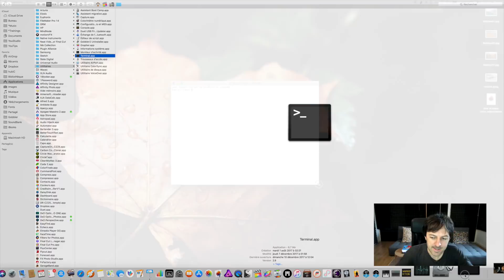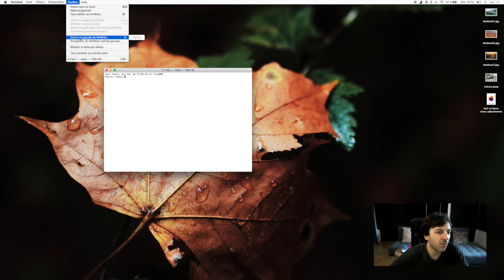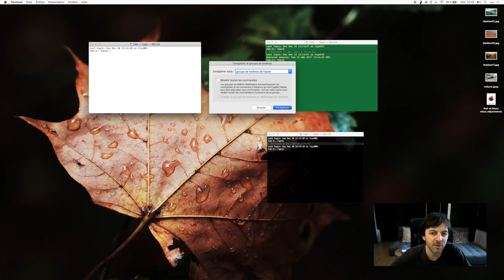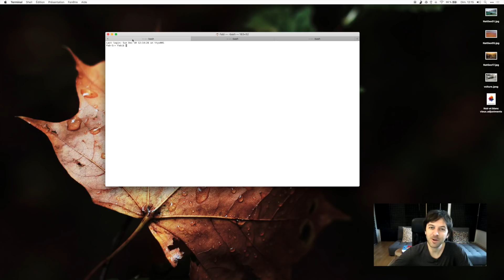Tuto Terminal sur Mac : la gestion des fenêtres